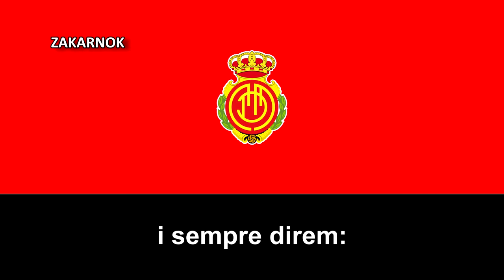Himno del RCD Mallorca (Versión 2)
OTRAS VERSIONES:

El Real Club Deportivo Mallorca es un club de fútbol español de la ciudad de Palma de Mallorca (Islas Baleares). Fue fundado en 1916 lo que le convierte en el club decano de Baleares.​ Compite desde 1999 en el Visit Mallorca Estadi.

El club fue fundado a principios del Siglo XX como Alfonso XIII Foot-Ball Club, posteriormente se cambió de nombre por Real Sociedad Alfonso XIII Foot-Ball Club.

En 1931 se cambia la denominación por la de Club Deportivo Mallorca debido a la instauración de la Segunda República Española que ocasionó la supresión de toda alusión a la realeza, incluyendo pues la denominación del club. El 22 de septiembre de 1945, se inaugura Es Fortí, nuevo estadio del club balear. Esta misma temporada la directiva decide cambiar el nombre al estadio imponiéndole el de Lluís Sitjar, la persona que tres años antes había impulsado la construcción del campo. En la temporada 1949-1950, bajo la presidencia del Conde de Olocau se recuperó el título de Real, pasando a denominarse por primera vez en su historia como Real Club Deportivo Mallorca, nombre que aun perdura en la actualidad.

En 1960, el RCD Mallorca consigue su primer ascenso a la Primera División Española.

Entre los años 90's y principios de los años 2000's fue su época dorada, acabando cerca del primer puesto (concretamente el tercer puesto) y disputándose en algunas competiciones internacionales como la Champions League y también proclamándose campeón en la Copa del Rey.